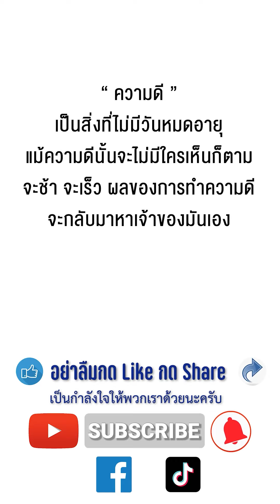ตกลงใครเป็นขโมย